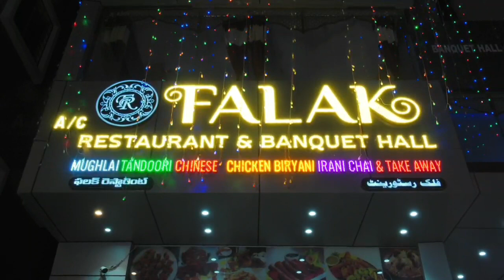First Gay Wedding in Hyd, Consumer Court on Registeration fee in Hospitals,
First Gay Wedding in Hydera